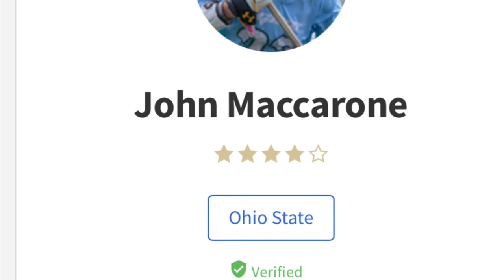Johnny Maccarone Fall/Summer Highlight Tape